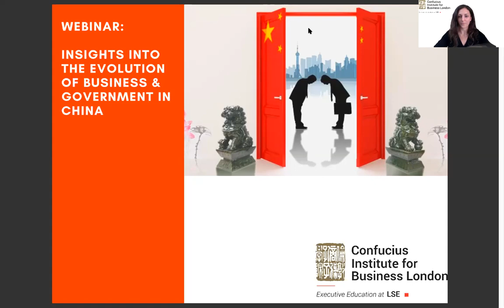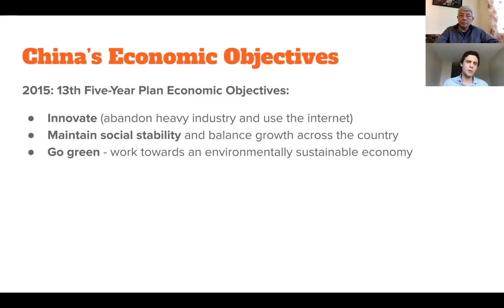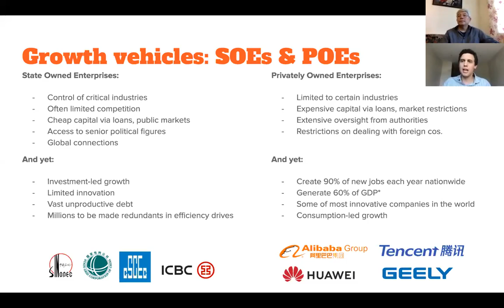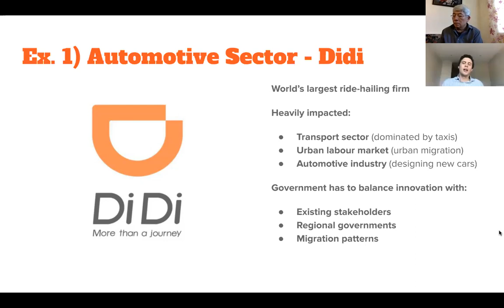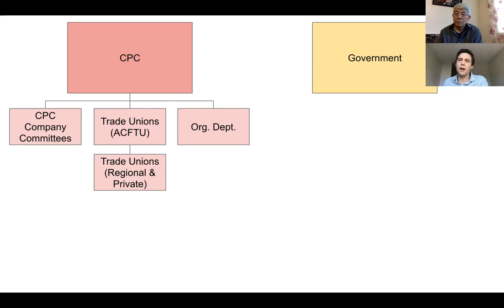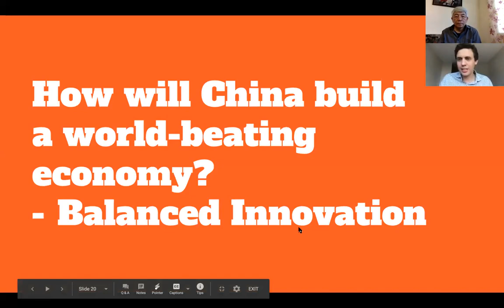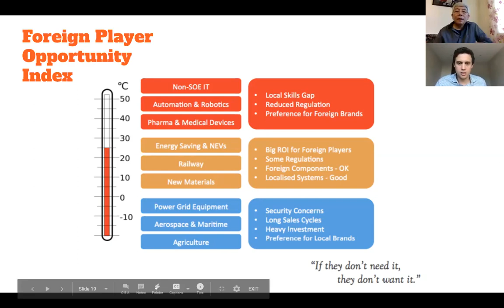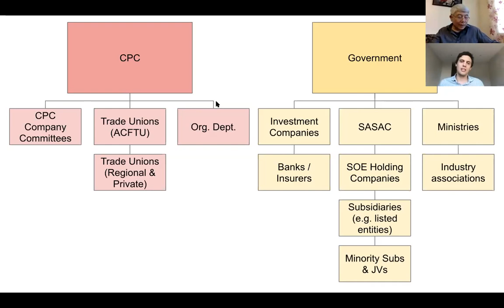Enterprise in China - Paul Dupont - LSE (CIBL) - 2nd June 2020